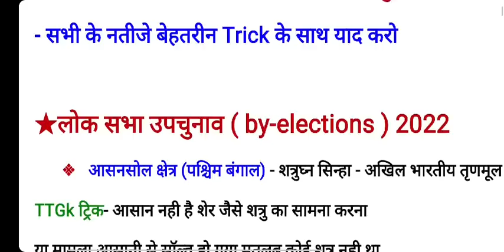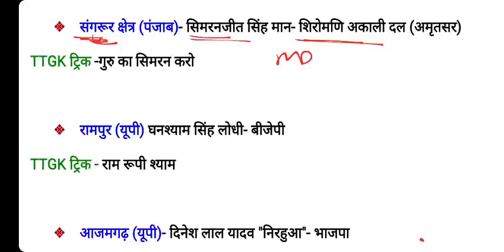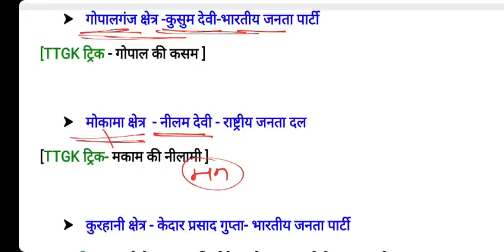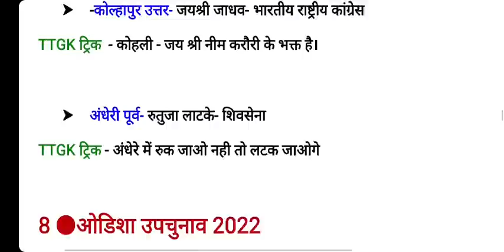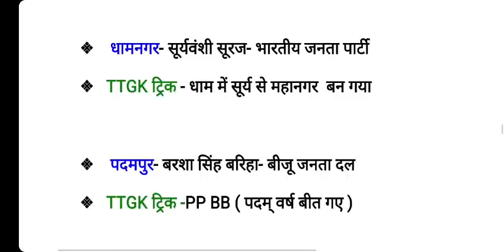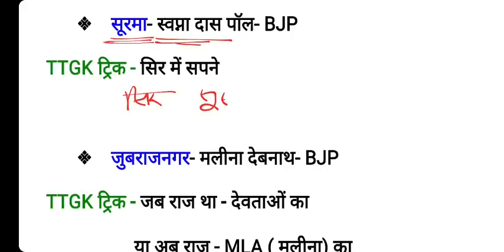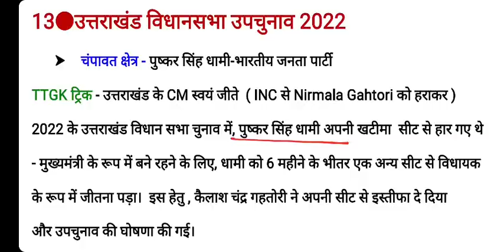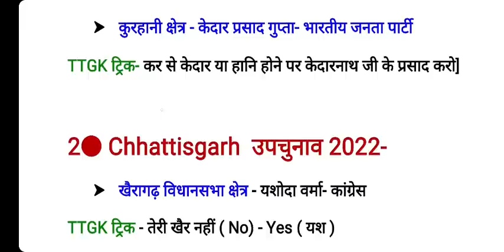All TCS Exam 2023 Imp लोकसभा विधानसभा उपचुनाव 2022 Trick | By Election 2022 Trick | SSC Imp GK 2023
Loksabha and Vidhansabha Upchunav 2022
(लोकसभा और विधानसभा उपचुनाव 2022 ट्रिक से)
SSC Important GK 2023 . SSC GD Imp Questions 2023.

SSC GD 26 Jan Analysis